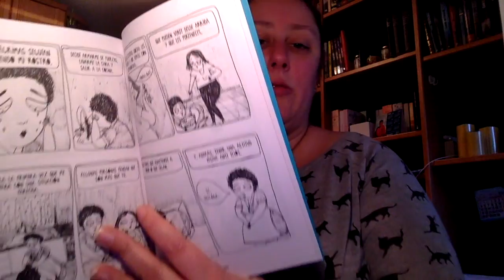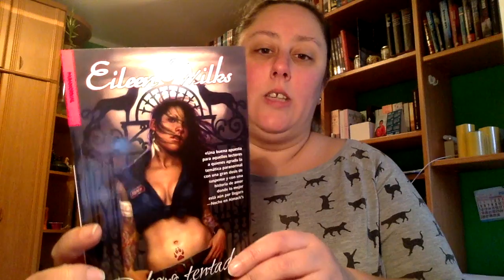Book Haul Diciembre Segunda Parte | 2018